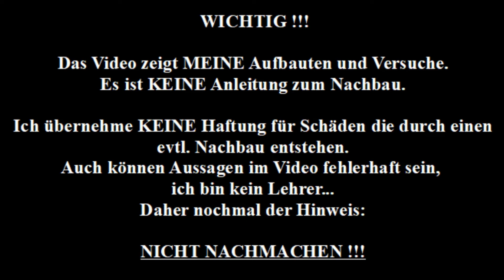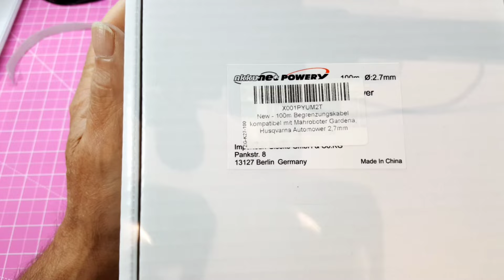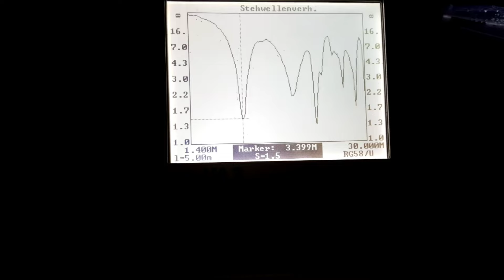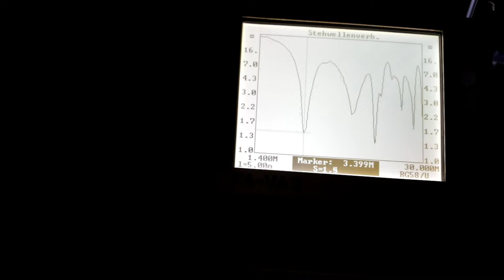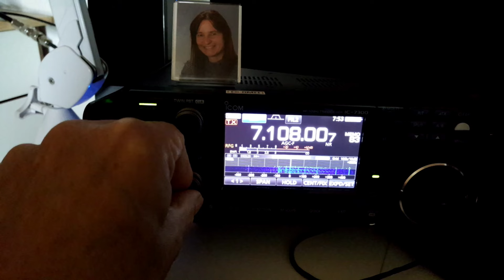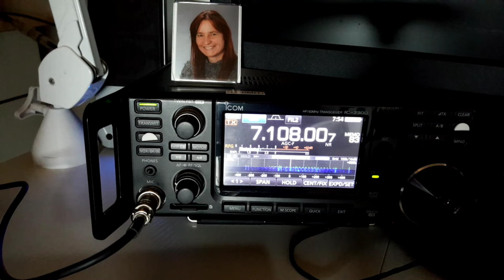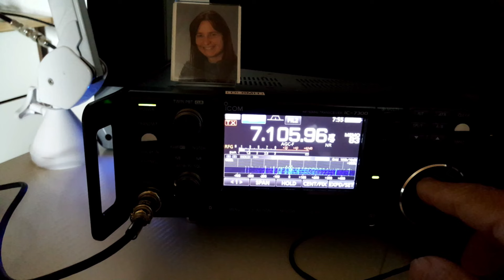EndFed 1:9 mit 26,5m Draht Aufbau und Test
FEHLER im Video: Beim umschalten auf die EFHW war keine Antenne angeschlossen...mein Fehler. Ich bitte um Entschuldigung.

Das Video zeigt lediglich mein persönliches Projekt.
Keinesfalls dient es zum ungeprüften Nachbau.
Angaben können Fehler enthalten.